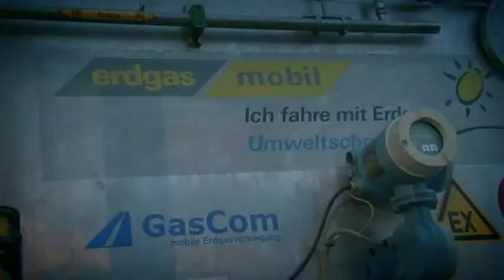GranTurismo5 Racing at the 24h part.2